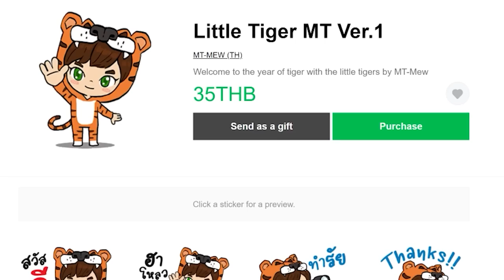ตอนที่ 5 โต๊ะเอนชานต์ ไม่ต้องใช้ EXP - มายคราฟ One Block